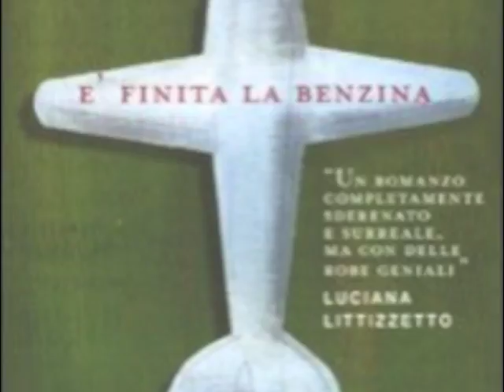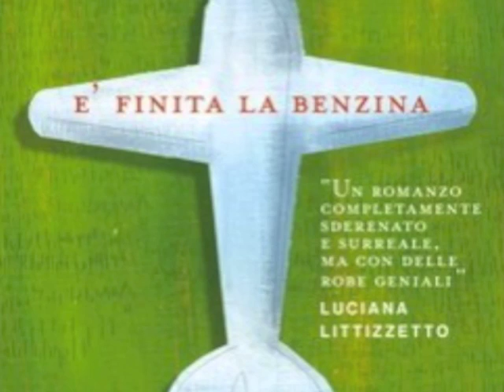RADIOLIBERAbeppetosco2.mov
dal libro di Beppe Tosco "E' finita la Benzina" altro episodio "quando nel 2029 mia madre andava a ritirare la pensione"